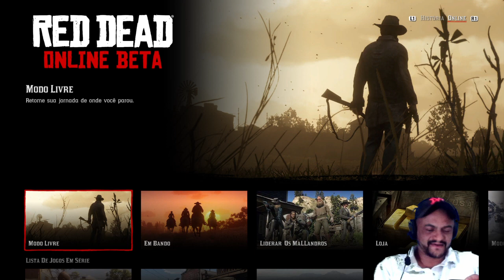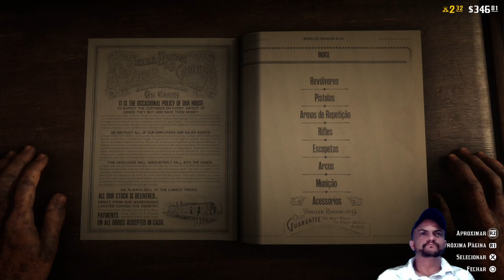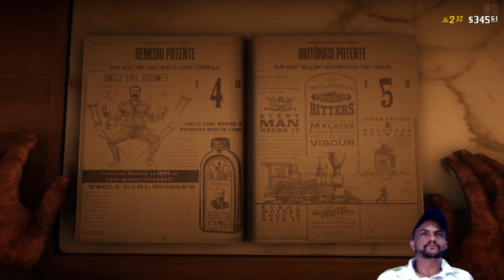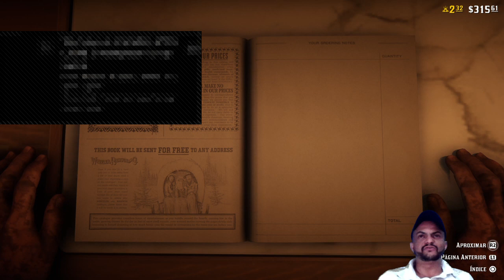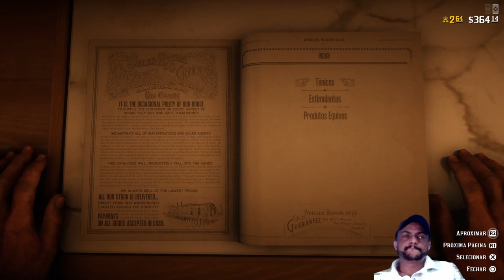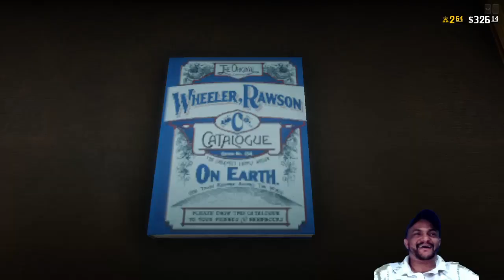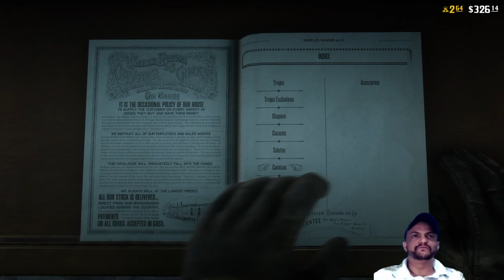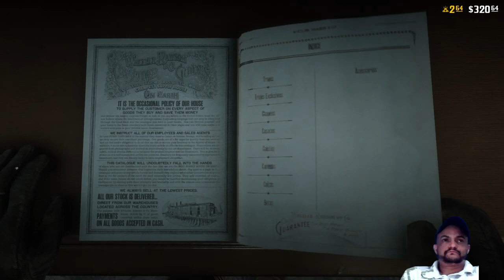LiVE RED DEAD ONLiNE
😎👉HugoMaLLa jogando com você 🎮 !!!

  Canais parceiros 🤝